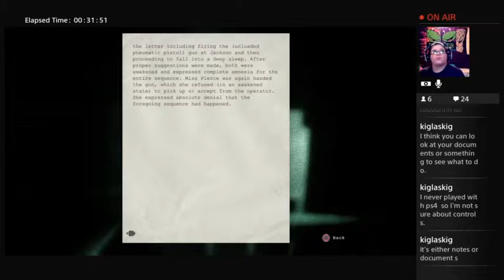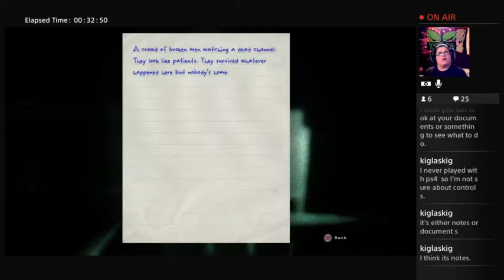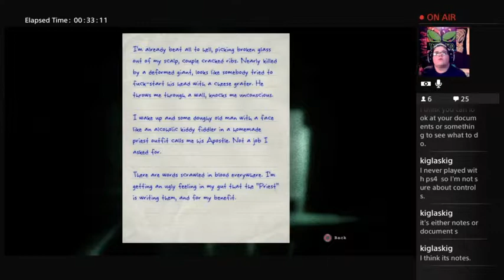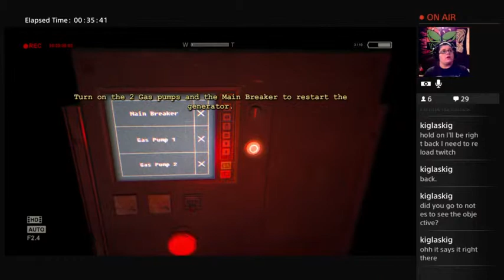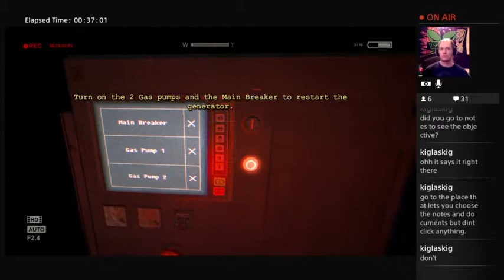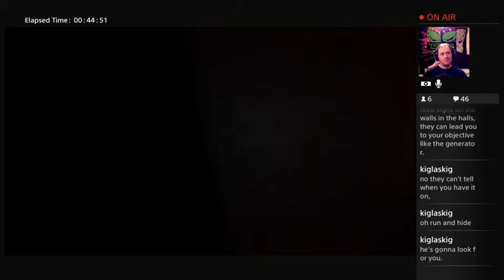OUTLAST- Rob's pt 2 !!!! - 3 / 4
Rob's playing outlast!!!